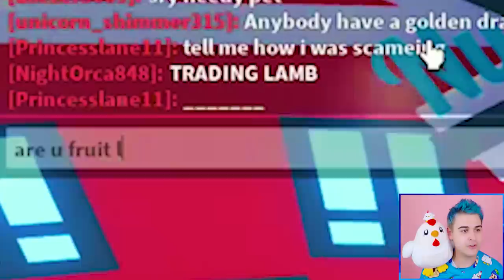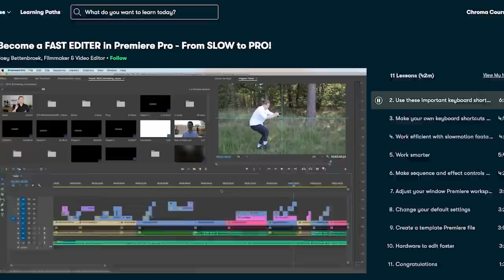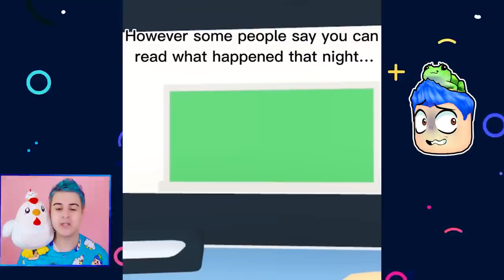*WHAT HAPPENED* To These Adopt Me Players?! 😱 Roblox Adopt Me SECRETS *EXPOSED* (Jeffo Reacts)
Jeffo says what happened to these adopt me players in this roblox adopt me secrets exposed video as jeffo reacts. This adopt me roblox video about adopt me npc story is insane! Adopt me roblox game with jeffo roblox! Lets playadoptme on this roblox adopt me channel. I do adopt me roblox trades and roblox trading. Lets play adopt me and do an adopt me speed build and adopt me giveaway! I try roblox adopt me hacks and do adopt me trading to find out the how to get rich in adopt me secret in this adopt me update. This adopt me new update has new adopt me pets and an adopt me new egg! I do adopt me trades and try adopt me tiktok hacks or use adopt me codes to avoid spending robux in adoptme. I also do an adopt me build and adopt me dream pet trade for an adopt me new pet. I go to an adopt me rich trading server and do adopt me legendary trades with adopt me proofs. I find adopt me leaks of the new adopt me pet ideas for roblox adopt me neons and the adopt me mega neon pet in new adopt me update. I also do adopt me roleplay and adopt me best trades or adopt me mega trades.

Check out jeffo roblox pet simulator x (roblox pet sim x gameplay is found there) where I play roblox live stream and do a pet simulator x giveaway! I play fun roblox games and try roblox tiktok hacks to get pet sim x huge pets and pet simulator x dark matter pets. Beware of any scammer telling kids that they will do a roblox free robux giveaway! I make a roblox story role play with roblox funny moments while playing free games like roblox simulator. I also try a roblox obby and noob to pro roblox gameplay on my roblox shorts. I make a roblox movie with roblox roleplay like a roblox sad story on my family friendly roblox channel. I play pet simulator x live during the pet simulator x new update (or any pet simulator x update) where I try to find pet sim x codes and pet simulator x leaks! The fruit loops enjoy my roblox videos like birth to death of my adopt me dream pet chimken and poor to rich trading challenge for entertainment.